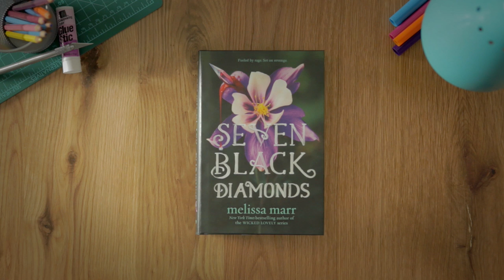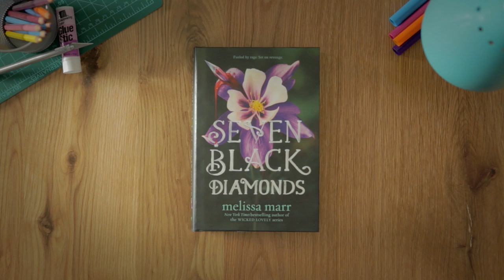Epic Reads Explains | Seven Black Diamonds by Melissa Marr | Book Trailer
Melissa Marr, author of the WICKED LOVELY series brings us back to the fantastical world of faeries with SEVEN BLACK DIAMONDS. In this new series, we meet Lilywhite Abernathy, part fae, part human and we follow her journey in this exciting new world where there is a war between humans and fae, celebrities, secrets, romance, and hidden unit of faeries known as the Seven Black Diamonds.